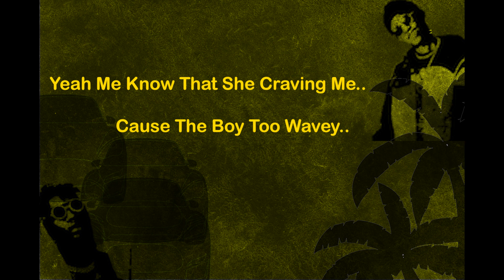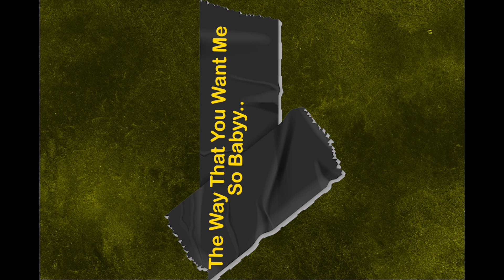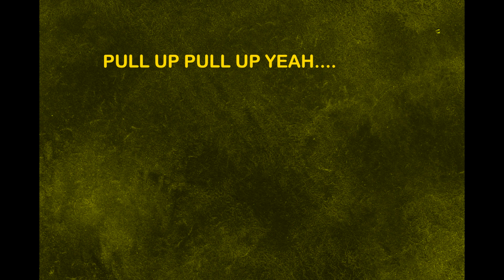TEE - Pull Up ft. Samba Peuzzi (Lyrics Video)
TEE - Pull Up Feat. Samba Peuzzi (Lyrical Video).